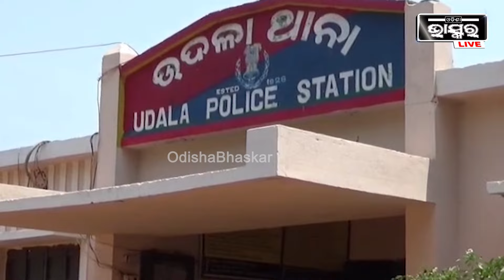ସାଙ୍ଗକୁ କରିପାରିଲେନି ଦେଖା, ଯାତ୍ରା ଦେଖି ଫେରିଲା ବେଳେ ଘଟିଲା ଦୁର୍ଘଟଣା, ତାପରେ...